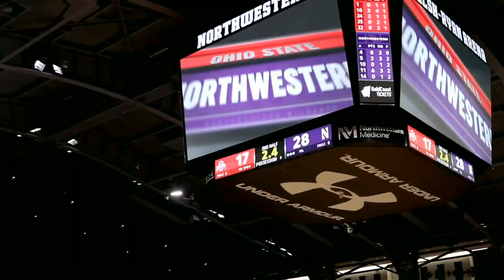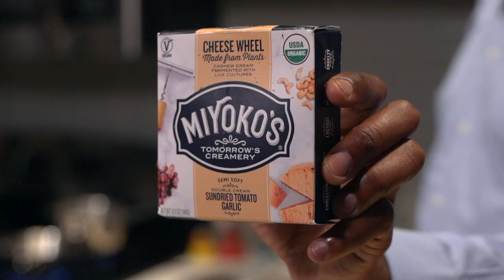S2 E6: Private Chef Whitney | Stephen Bardo hosts America Loves Food and Sports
In this episode Stephen Bardo visits Vegan Chef Whitney to learn how to cook tasty meals for a plant based diet.

Executive Producers: Koran Godwin & Stephen Bardo

Contact Chef Whitley @thisgirlsgrub This Girls Grub